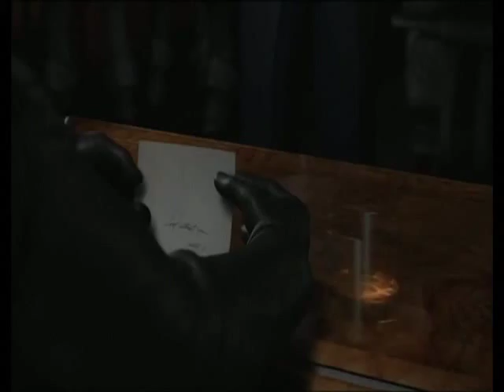Final Fantasy Spirits Within - Carbon AMV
The second AMV I've ever made! Used clips from Final Fantasy: Spirits Within. The song is Carbon by VNV Nation. Enjoy! Review too!